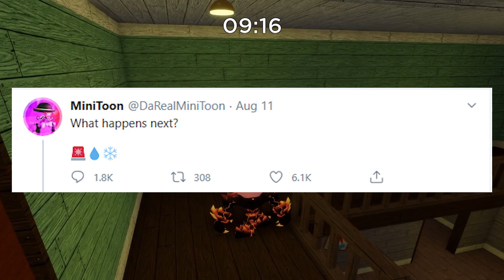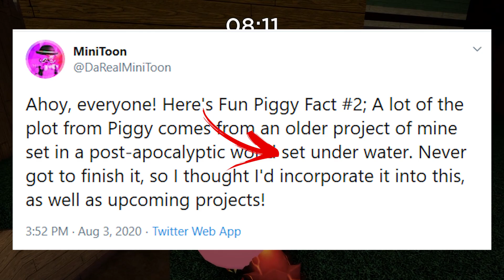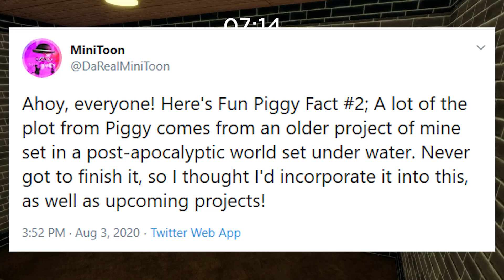WHAT HAPPENS TO WINTER MAP PIGGY BOOK 2? | MINITOON CONFIRMS (APOCALYPSE RISING) CLUES THEORY REVIEW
Will HE FLOOD THE MAP? CATASTROPHIC EVENT CONFIRMED BY MINITOON !

What is ROBLOX? ROBLOX is an online virtual playground and workshop, ice scream 4 piggy escape granny two scary teacher 3d piggy fgteev roblox chapter 10 hello neighbor baldi scary teacher 3d park granny hello neighbor gameplay android game ios ice scream 2 walkthrough fgteev chapter two minecraft roblox google play app store playlist funny secrets horror best gaming miss t ripoff mobile neighbour games rewiev mod secret skit brother ,kindly keyin, fgteev sister youtube slendrina evil nun baldi's basics trunchbull mr meat escape baldi vividplays channel keplerians granny man mr meat extreme mode full kindly keyin thinknoodles 3 youtube think noodles gameplay secrets mod chapter rod teacher 3d abegi jo freaky clown town story barbie fgteev ape chase link vs 1 dark hunt ball gun easter egg rods dad ios daylins funhouse roblox minecraft chunky charlie family balls tablet fat no commentary walkthrough evil nun baldi slendrina and screma battle challenge real life i am khaleel end escape beat taxi sim 2020 prank hill death park, fgteev ice scream 2, pennywise it clown cream game mobile hello neighbor new update horror ending scream: neighborhood episode android keplerians granny man mr meat extreme mode full kindly keyin thinknoodles 3 free gaming youtube think noodles gameplay secrets mod jumpscare scary two glitch chapter rod teacher 3d abegi jo freaky clown town story barbie, fgteev, ape chase link vs 1 dark hunt ball gun easter egg rods dad ios daylins funhouse roblox minecraft chunky commentary walkthrough playlist tapcheat skit ipad download dakblake song vgn iphone evil nun baldi slendrina and screma battle challenge real life i am khaleel end escape beat taxi sim 2020 prank granny mod horror death park hello neighbor game gameplay gaming noodles mobile android update friendly moments fgteev apk , piggy story, piiggy animation, kindly keyin it pennywise skit hilarious mods full ape chase abegi jo house fv playthrough evil nun gmod map how to kill commentary download scary hack barbie rich best link testando da i in superhero secret ending grandma ripoff endings, pewdiepie piggy, piggy kreekcraft, Thinknoodles Piggy, piggy meme, piggy airport, piggy airplane, piggy aquarium map. roblox piggy update, piggy leak, fgteev piggy, Funny piggy moments, chapter 12 true ending, piggy secret ending.PSYCHO PIG 🎵 FGTeeV Official Music Video (Roblox PIGGY Song)